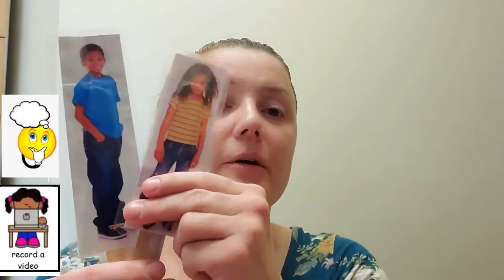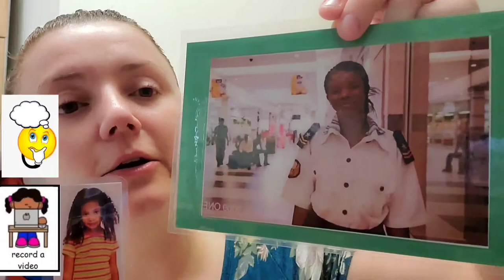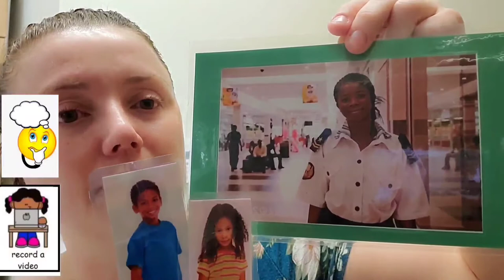What to do if you are Lost for Kids!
PreK School Counseling Lesson designed for children who are either not attending school or who are attending school virtually due to the Covid-19 pandemic. The week in School Counseling Lesson, we are continuing to learn about safety. Today we are going to learn about what to do if you should ever get lost.

Steps for kids to follow if they are lost:
1. Stay where you are.
2. Look around with your eyes.
3. Call out your grown-up's name and listen for a response
4. Look for someone who works at the place or a community helper to ask for help.
5. If there are no people the work at the place or community helpers, it is usually safe to ask a woman who is there with her own children for help.